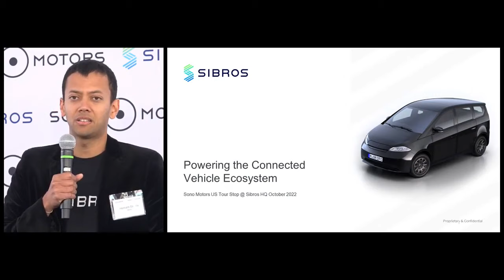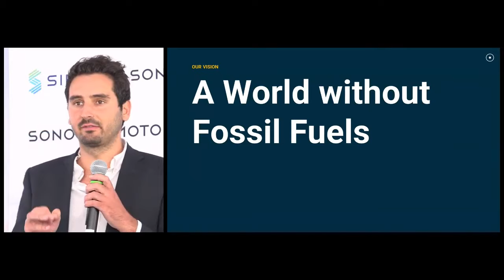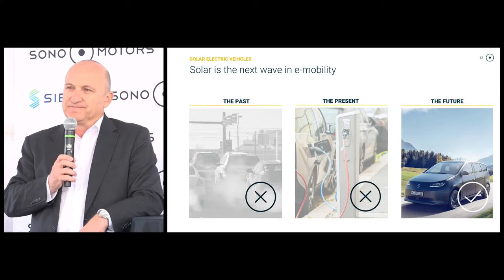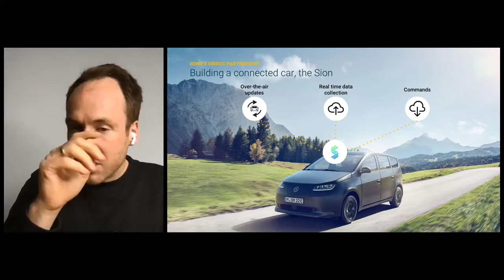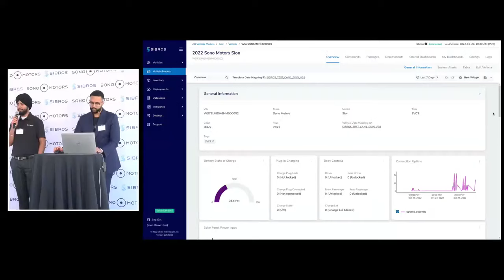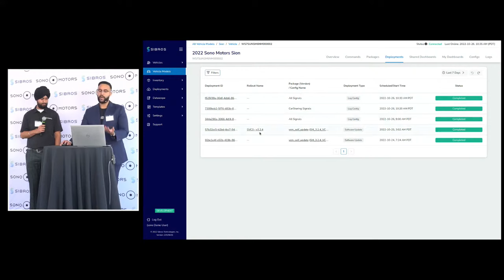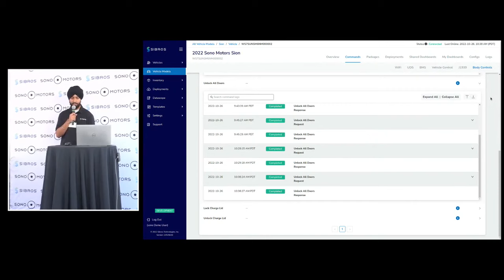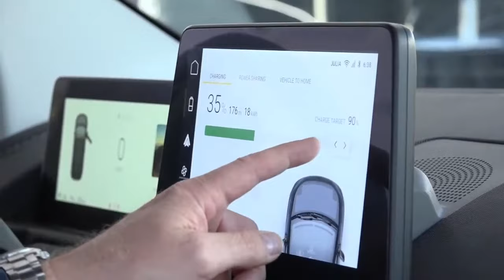Digital Partner Update Sibros | Sono Motors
A virtual experience during our Celebrate the Change Tour with our Digital Service Partner Sibros: Livestream straight from sunny San José.
Digital services touch and influence every aspect of our lives and mobility is not excluded from this. Through our partnership with Sibros, we are working to make all aspects of the Sion as reliable, efficient and safe as possible. You will get a demonstration of our digitally connected Sion. Enjoy watching.

VISION
We have to stop wasting our planet’s resources. CO₂ emissions must be reduced, with immediate effect. We have decided to  take matters into our own hands by making clean mobility affordable for all. For you and for generations to come.

THE SION
The Sion is the first series-produced car that can additionally charge its battery using solar power. A car that charges itself – a Solar Electric Vehicle (SEV).

The Sion is equipped with a 54 kWh battery, which corresponds to a total range of up to 305 km. Additional range is also provided by the solar panels, seamlessly integrated into the body of the car. These are able to harness the power of the sun and generate up to 245 km (average 112 km) per week of additional range at peak. Solar charging will be available whilst driving, to enable the most efficient use of daylight hours.